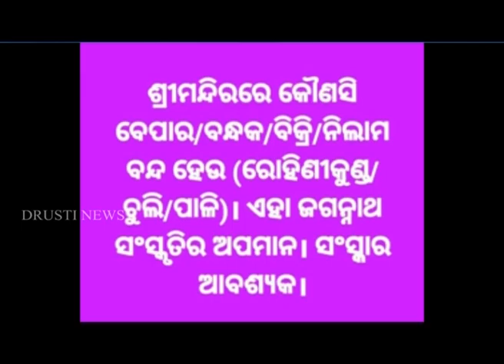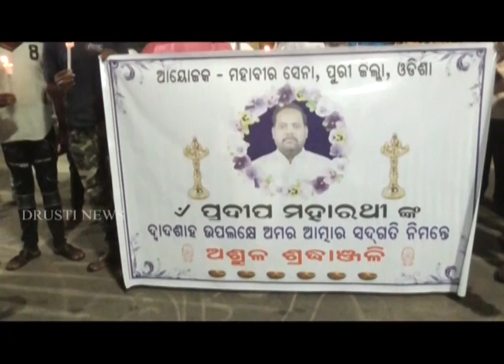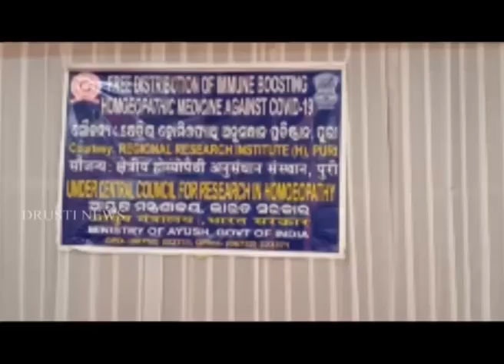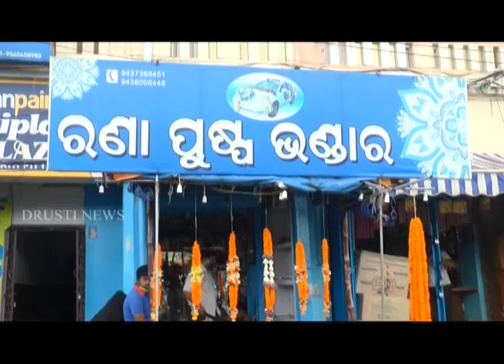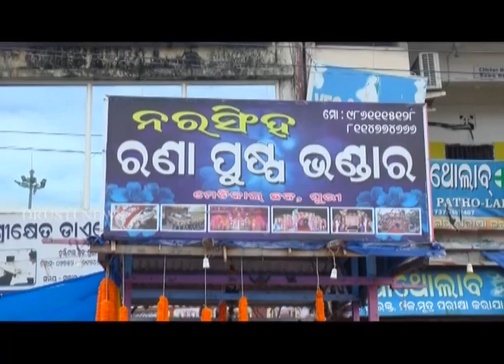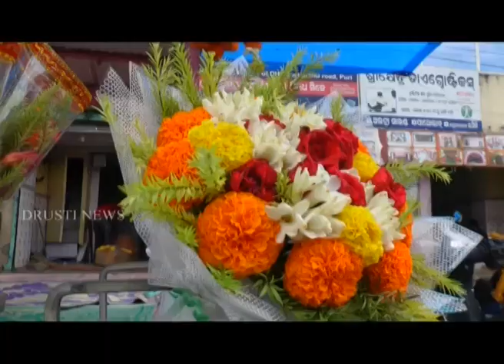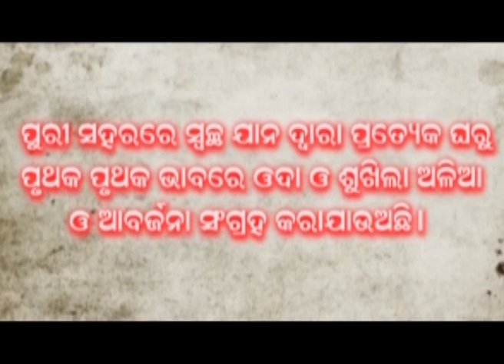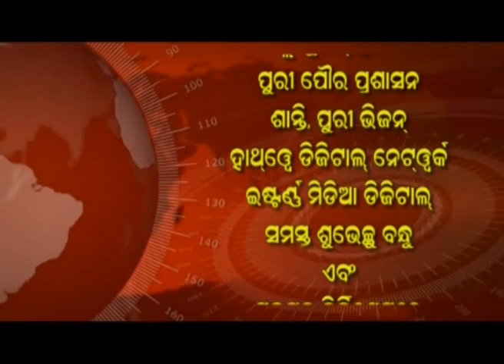PURI NEWS BY DRUSTI Dt-15/10/2020